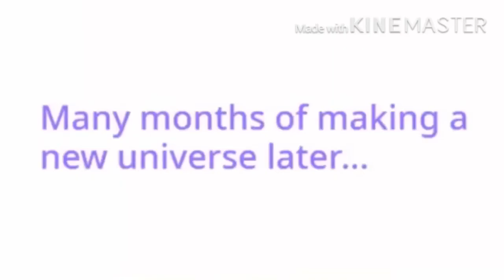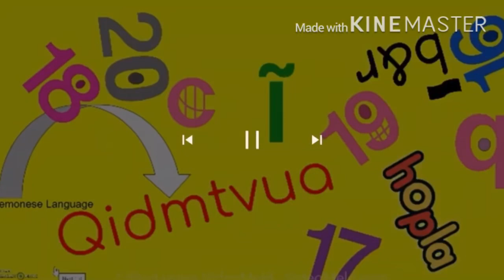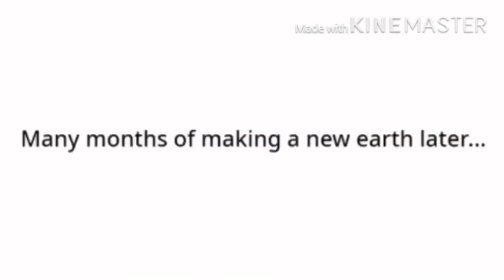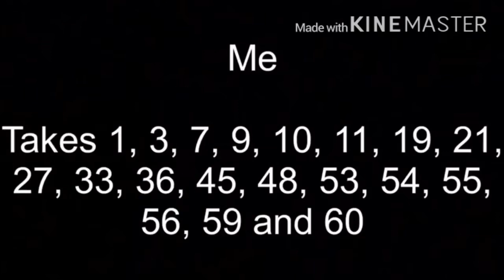Aiden’s TVOKids blooperganza 2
The full movie with 60 takes
Mr.q is a co-director
Seven is a new clapperboard guy